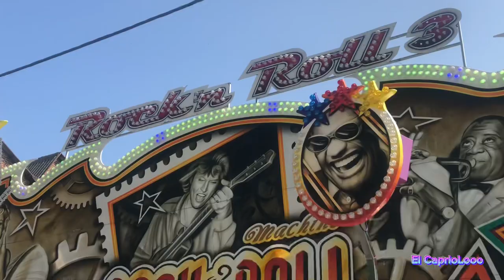FÊTE FORAINE DE SAINT-AMAND-LES-EAUX 2023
Fête Foraine de Saint-Amand-les-Eaux

Liste :

- Rock’N’Roll 3
- Megeve Express (nouveauté)
- Palais du Rire « VooDoo »
- Shake Off
- Toboggan Géant
- Le Dragon
- Air One Maxxx
- Auto skooter Beirnaert
- Madison Skooter
- Divers Enfantins
- Divers Stands

Bon visionnage ^^

Time code :

00:00 Présentation
00:07 Vue d’ensemble
00:23 Le Dragon
00:50 Shake Off
01:39 Auto Skooter Beirnaert
01:54 Megeve Express
02:25 VooDoo
02:39 Rock’N’Roll 3
03:02 Air One Maxxx
04:19 Madison Skooter
04:29 Dates et Fin